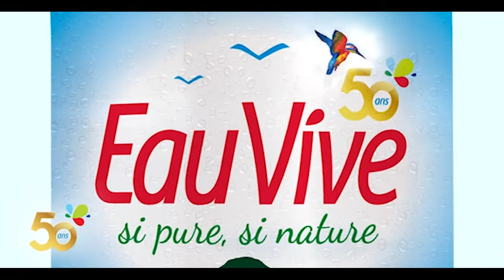Eau Vive fête ses 50 ans d'existence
Depuis 50 ans, Eau Vive partage des moments de douceur et de bien-être avec ses consommateurs. Merci pour ses années de complicité et pour celles qui viendront !